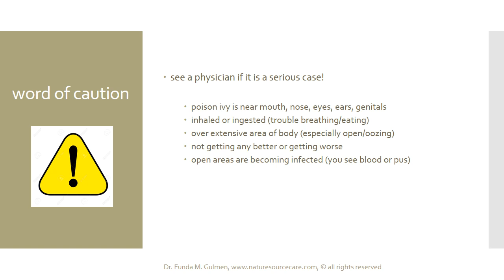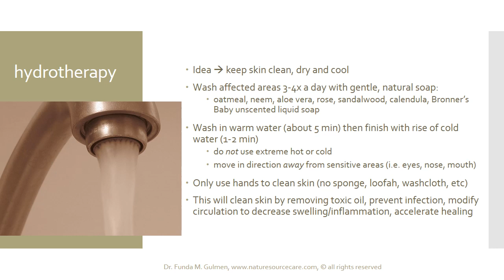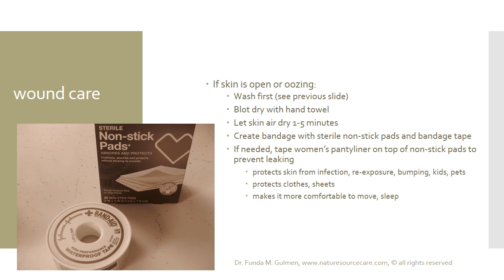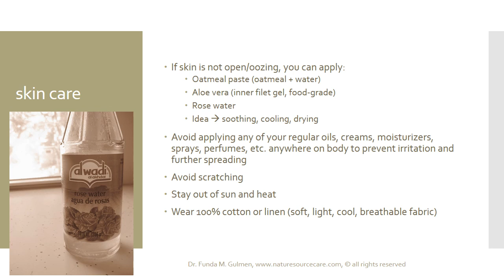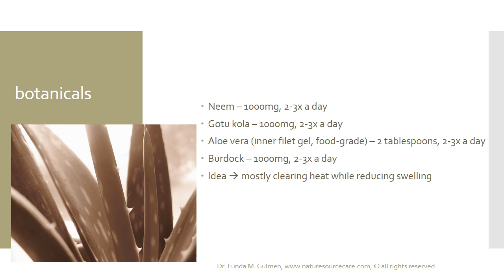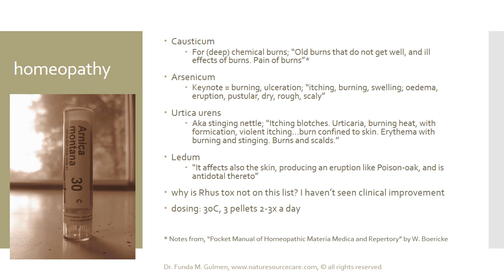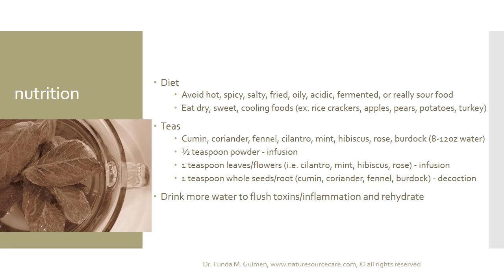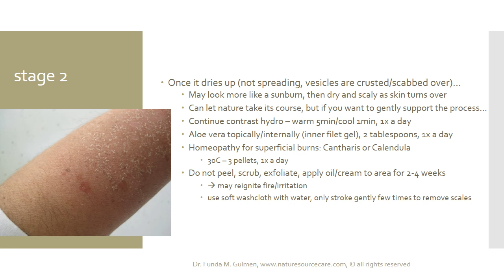How to Treat Poison Ivy Naturally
Natural therapies (including hydrotherapy, wound care, botanical medicine, homeopathy, Ayurveda, and nutrition) are discussed to treat mild to moderate poison ivy contact dermatitis.

For more content like this, see my "Ayurveda" and "Body Care" playlists.

Gifts with my photography may be purchased at: funda-gulmen.fineartamerica.com